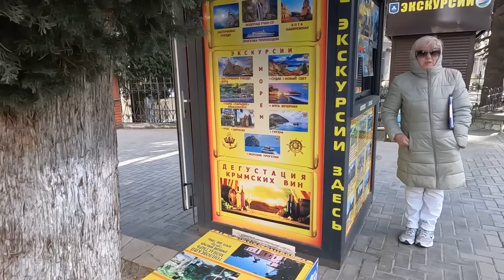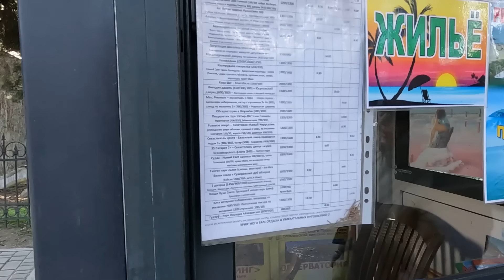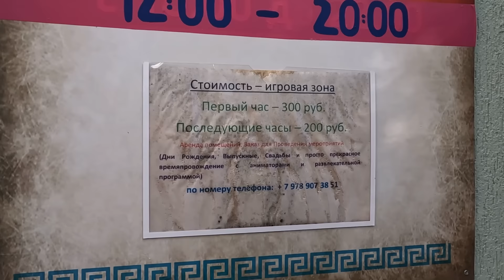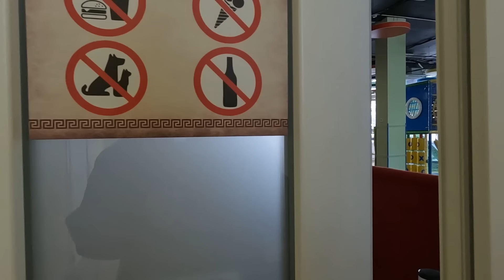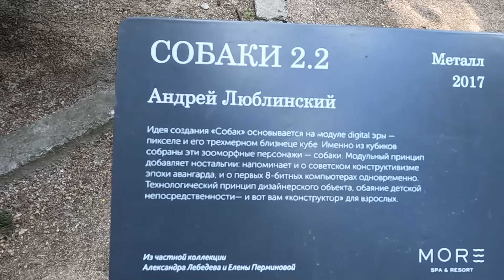Алушта 03 02 24г. ЦСД "Персей"/Центральный горпляж 👉обстановка/Февральские окна/Приморский парк/Крым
03.02.24г. Алушта/Приморский парк/Центральный горпляж/Крым!
Обстановка на курорте 👉 у самого Чёрного моря 🌊☀🌴!
Обзорная прогулка по Приморскому парку/ ЦСД "Персей".